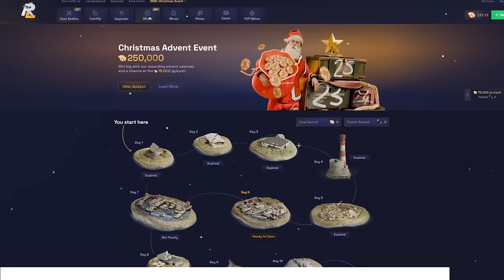Getting REVENGE on OFFLINERS made me RICH in Rust...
For a FREE $2 and 3x FREE cases use my Code MaxHS